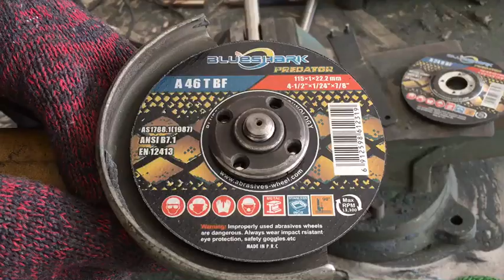Finos Disco de corte 115x1x22.23mm | 4.5"x1/24x7/8" inch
Blueshark only produce best quality cutting discs , OEM welcome ~